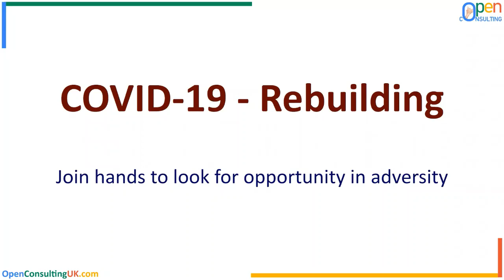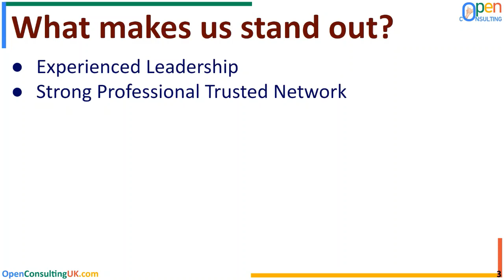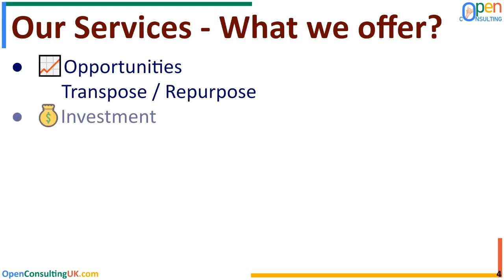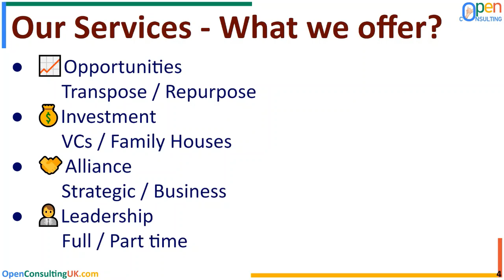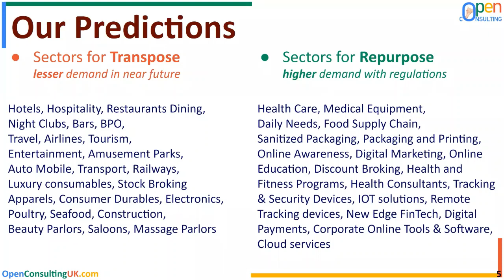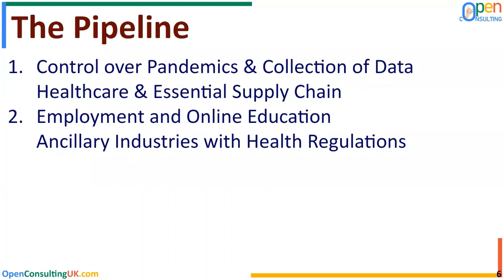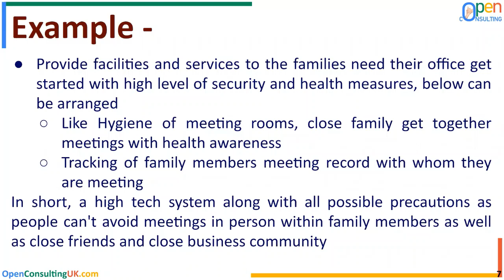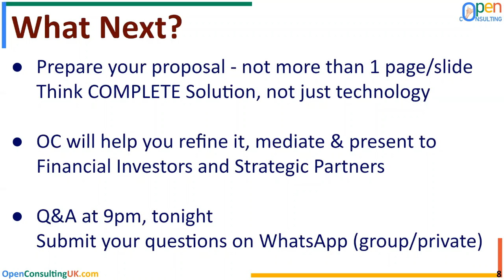Rebuilding our Future | Beyond COVID-19 | Webinar by Open Consulting™ on 01 Apr 2020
COVID-19 Rebuilding
Join hands to look for opportunity in adversity.
Rebuilding our Future | It's time to rebuild